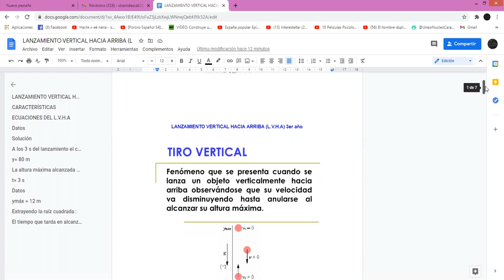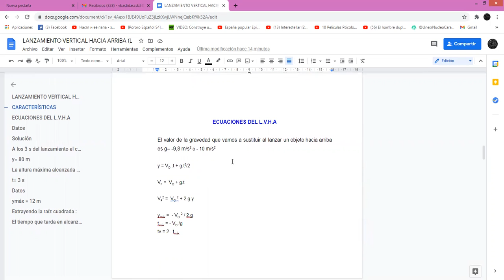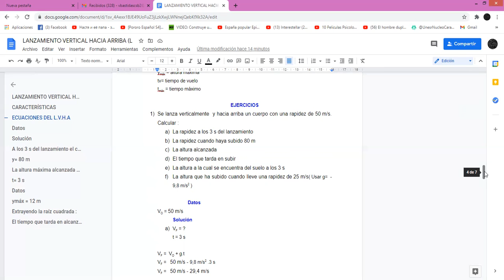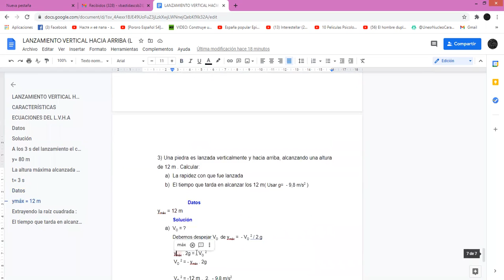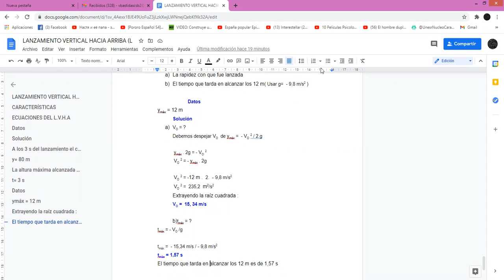Física de 3er año. Tema: Lanzamiento Vertical hacia arriba. Día : Martes 2 de marzo